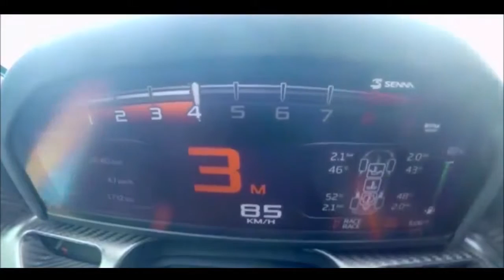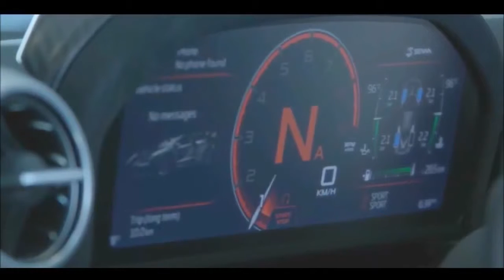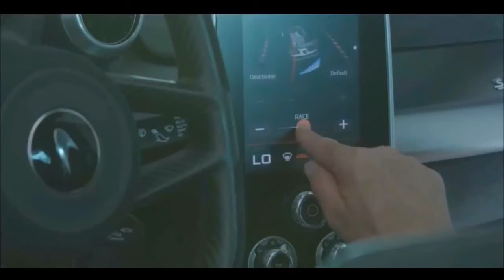Presente Exclusivo - McLaren Senna 2019